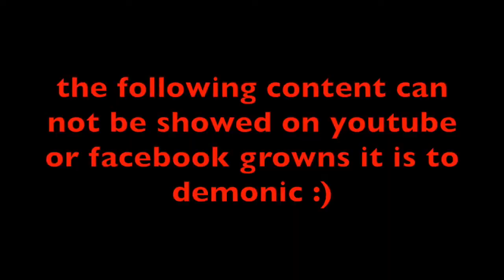BEST OF 2015 | Micheal Grant TV